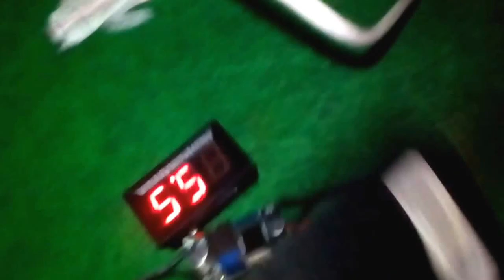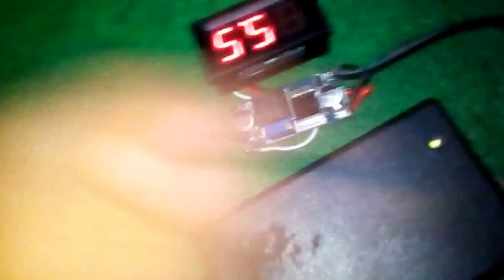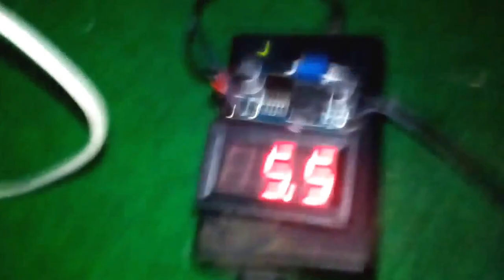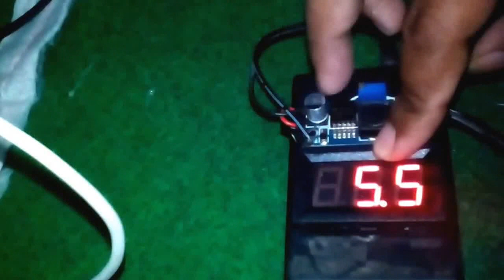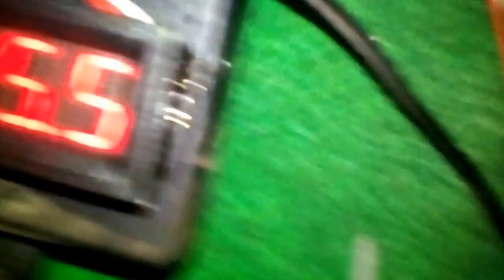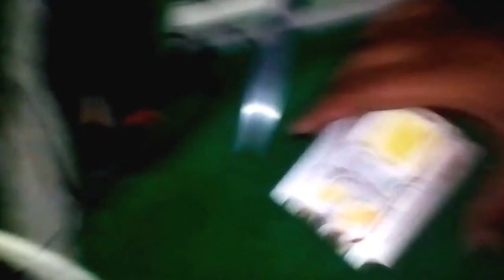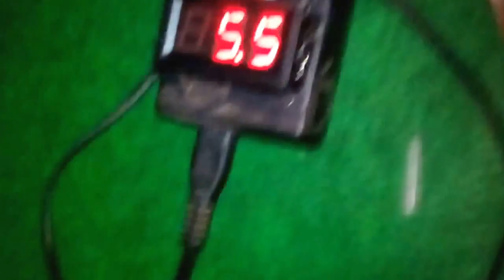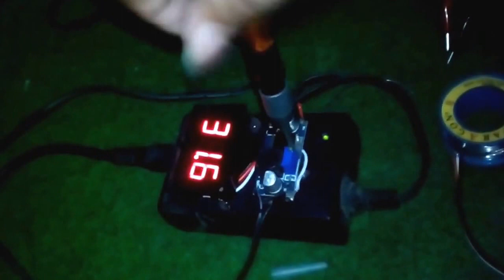Membuat diy power supply dari charge bekas lm2596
Bisa untuk led memperbaikhp dll
modal kit lm2596 dapet harga 12rb
volmeter digital 25rb
carge bekas hp d1300